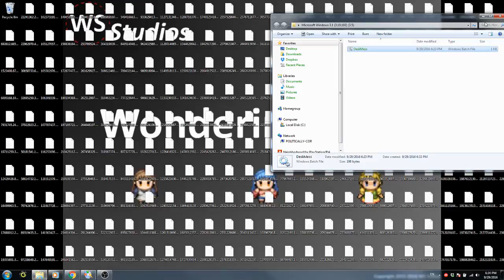DeskMess.bat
now i know .bat is super skid like but whatever